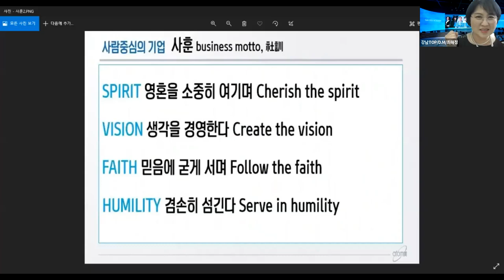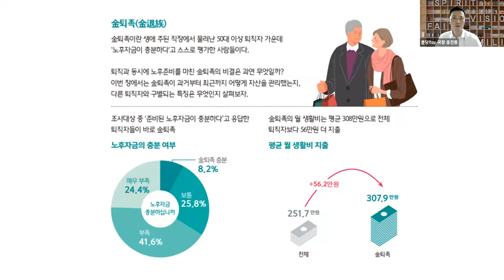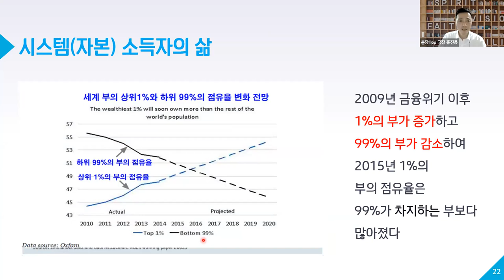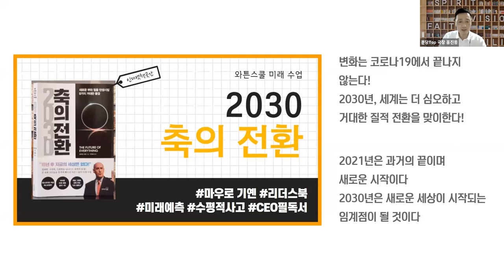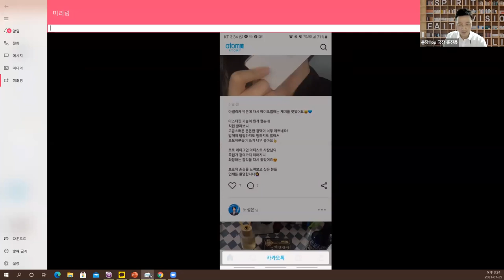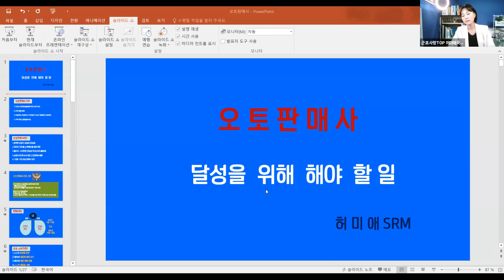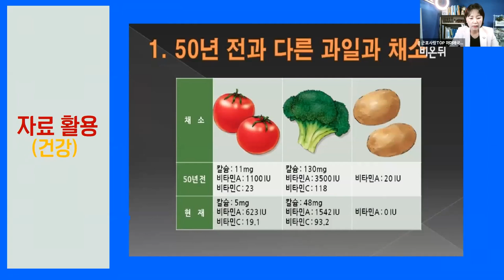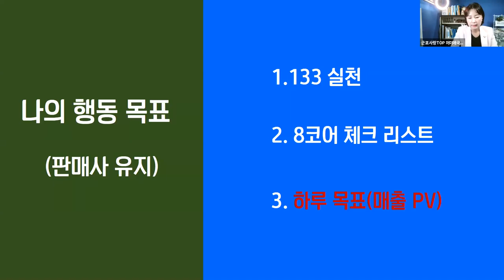애터미TOP 오토판매사 도전과정 7월 25일